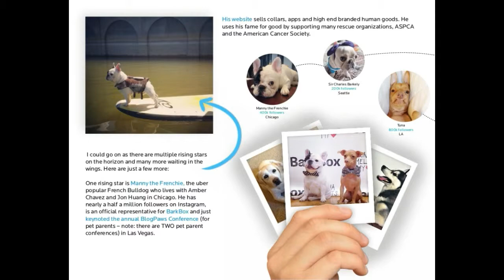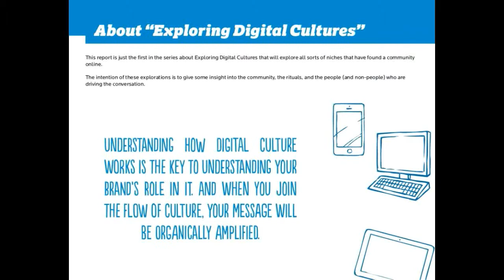Furry Influencers and Their Fans